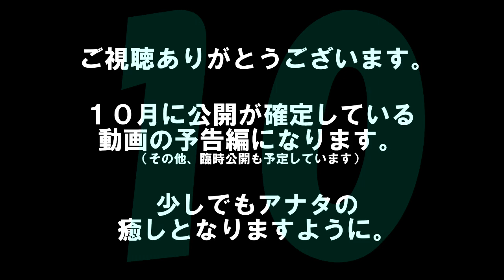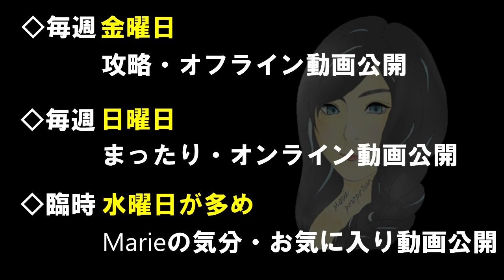【予告】2019年10月公開確定動画。（BIOHAZARD 6）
前回、初めて予告編を作って楽しくなり、
今月も作ってみました(*´▽｀*)

25日には公開できるように準備を進めていたのですが
今月は、特別動画も多く間に合いませんでした(;´∀｀)

この動画を本日公開としましたが、
このあと19時には、変更なく
NO HOPE攻略動画が公開されまーす(/・ω・)/

皆様、来月もMarieの奮闘する姿を
温かく見守ってくださいますよう
お願い致します((((ｏﾉ´3｀)ﾉ

わたしの大切な思い出が、
少しでもアナタの癒しとなりますように。